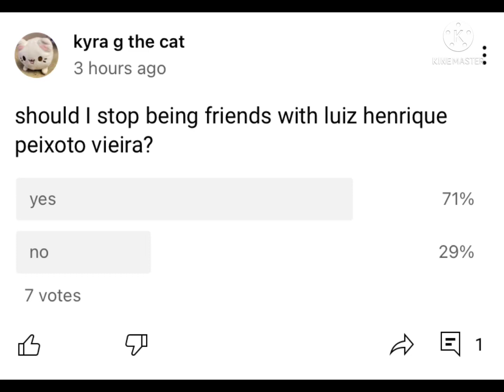current mood (read below carefully)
I had been thinking about this and the poll
I maybe late or not but luiz henrique peixoto vieira, I’m done being friends with you, we tried explaining to you but you refused to lessen, maybe you did change or not by the time I make this, please respect my opinion, I’m done with you